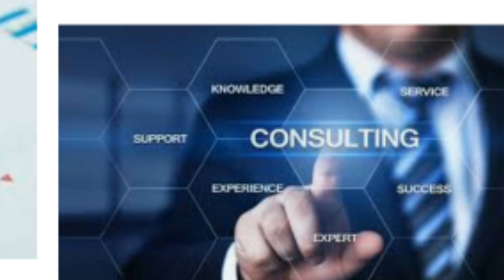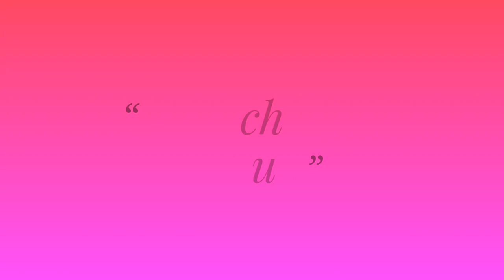2020-21 Reality ? Career in hardware & networking Certification | Desktop Support job | Tech Support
Hi Friends .
Maine is video me btaya h hardware and networking course ke bare me or thoda sa discuss kara h scope career and future ke bare me ,,hopefully appko video acha lagega ,,thnaks a lot for watching ,,please like share and subscribe,,,

" Techs Update on daily basis..."

Thanks.